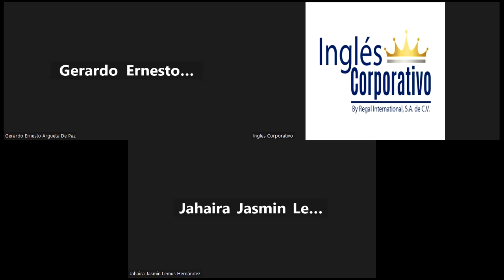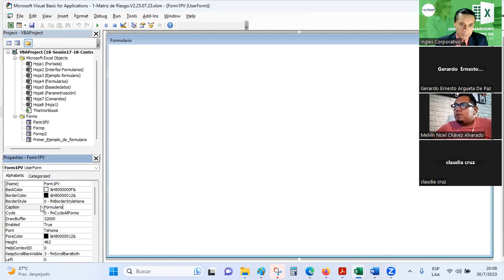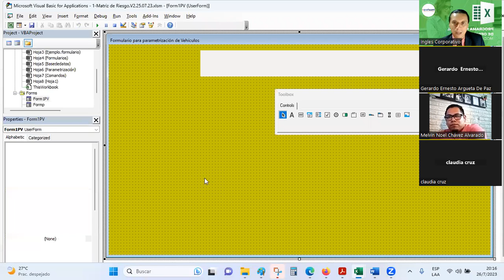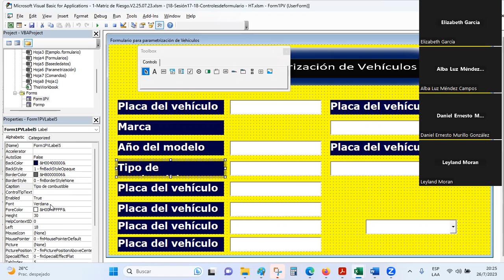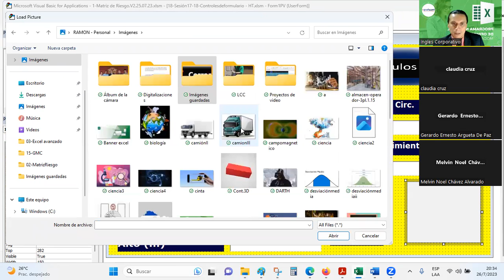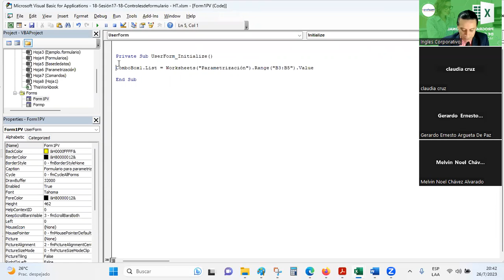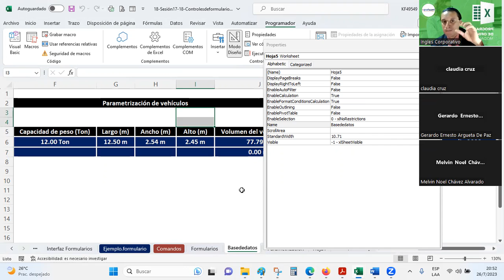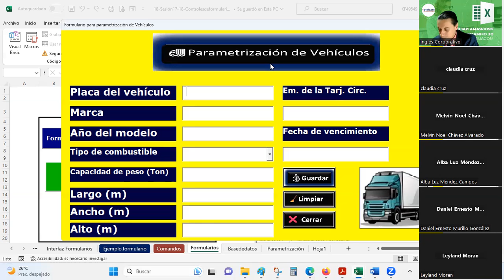Sesión 15 26-07-2023-EXA-01-8-9-PM-07-23 -Guardado-ControlesdeFormulario